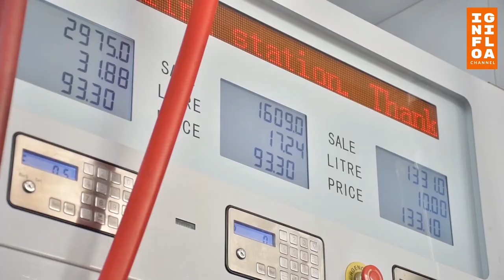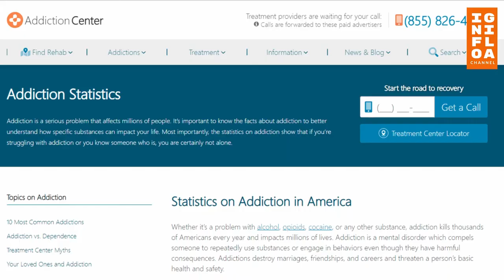Macam-macam kecanduan paling aneh di Dunia